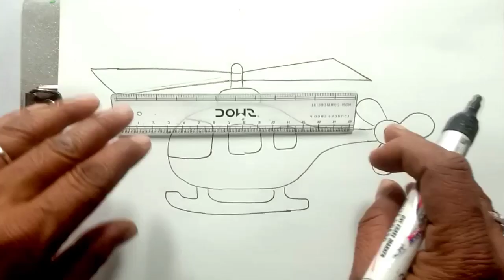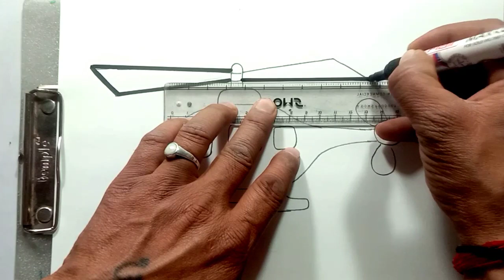Helicopter Drawing For Kids | Toddler | Coloring painting | Aeroplane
Helicopter Drawing For Kids | Toddler | Coloring painting | Kids Drawing | Aeroplane